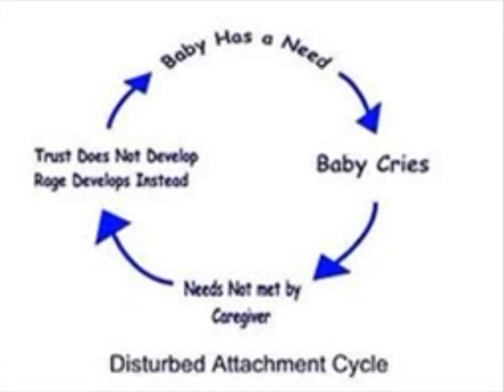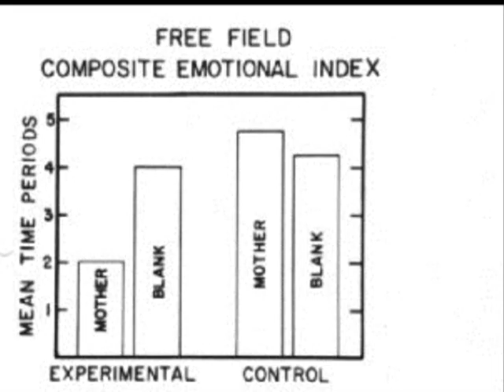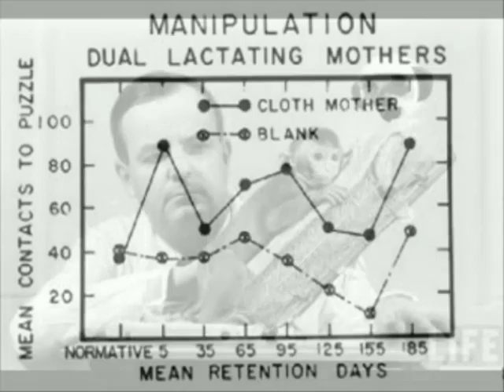VTS_01_1